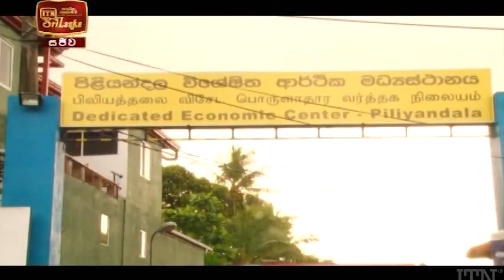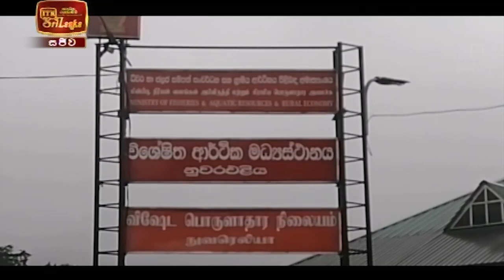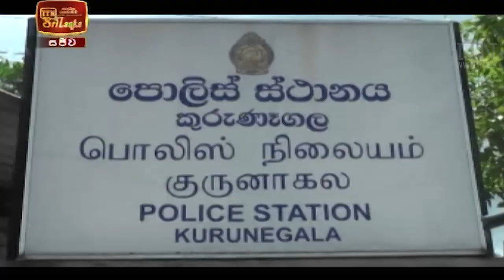ITN News 2021-05-31 | 12.00 PM